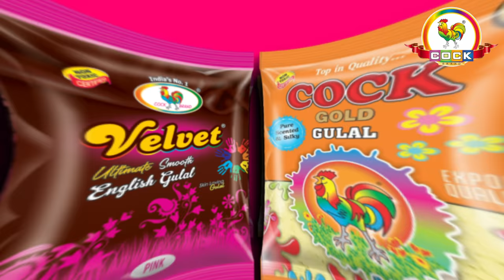Cock Brand Youtube Ad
Cock Brand is one of the oldest brands of Holi colors. This season of the unsafe environment we bring you all the best made in India Colors which you can enjoy with your friends and family.
Youtube Ad created by whatthehell